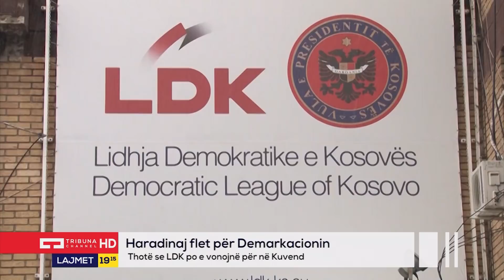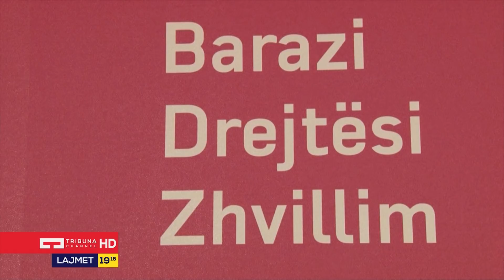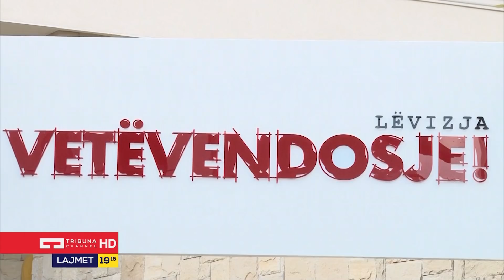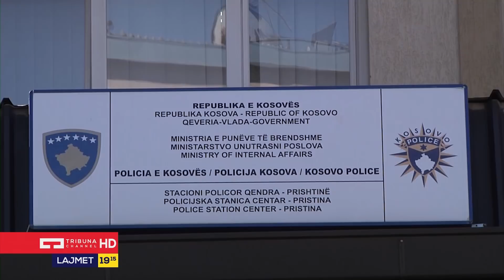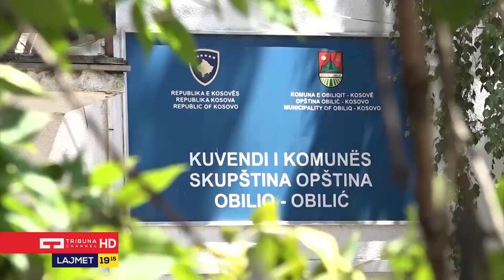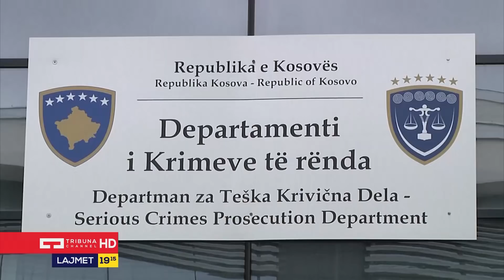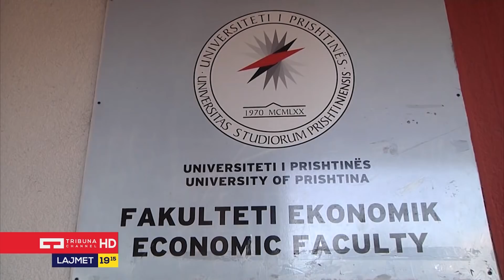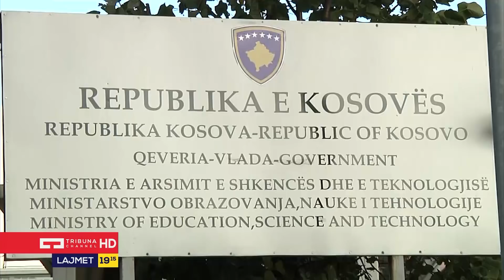Lajmet Qendrore 09.01.2018